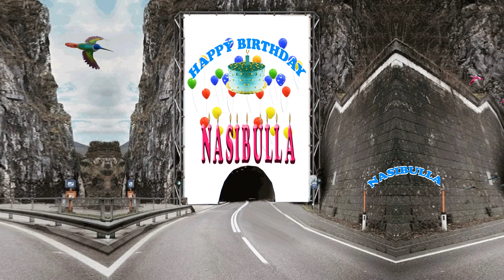NASIBULLA HAPPY BIRTHDAY TO YOU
HAPPY BIRTHDAY TO NASIBULLA